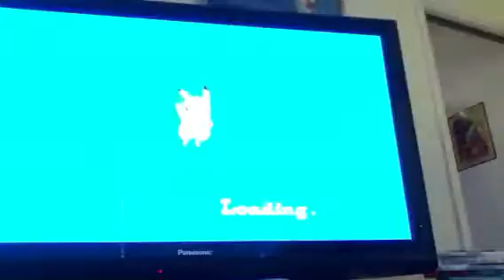Pokepark Episode 8-Emporer Poleon Add a Na and OMG